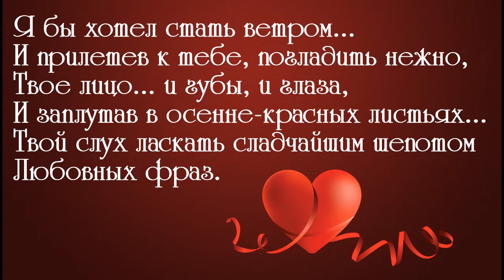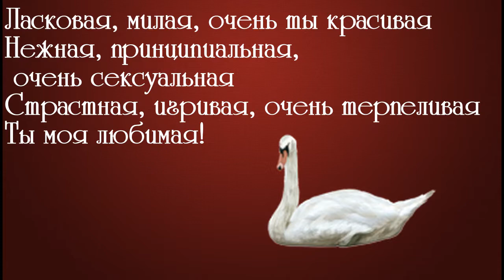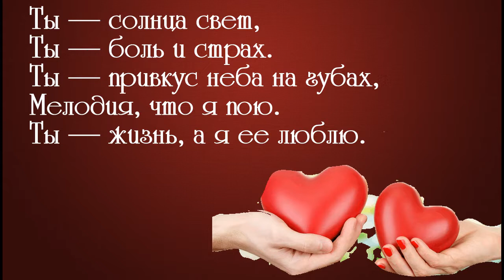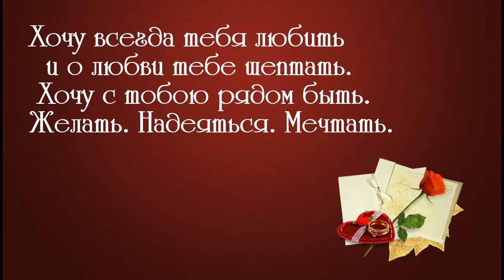Любимой от Батика